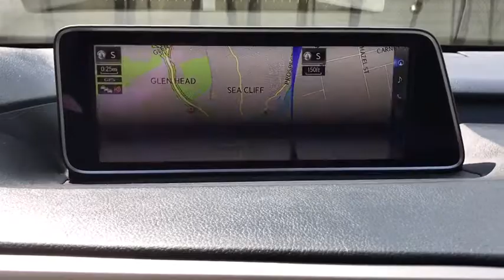2016 Lexus RX Walk-Around Roslyn, Albertson, Port Washington, Great Neck, Oyster Bay, NY 19941P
Eminent White Pearl U 2016 Lexus RX Walk-Around

Rallye Lexus
20 Cedar Swamp Road

LEXUS CERTIFIED, Bluetooth, Hands-Free, USB / AUX Inputs to play music, Sunroof / Moonroof, Premium 20 Wheels, AWD, Black w/Leather Seat Trim, 12.3 Navigation System, All Weather Floor Mats w/Cargo Mat, All-Speed Dynamic Radar Cruise Control (DRCC), Bi-LED Headlamps w/Automatic High Beam, Blind Spot Monitor w/Rear Cross Traffic Alert, Cargo Mat, Cargo Net, Cross Bars, Espresso Walnut Steering Wheel, Heated & Ventilated Front Seats, Intuitive Parking Assist, Lane Departure Alert w/Steering Assist, Leather Seat Trim, Lexus Enform App Suite, Lexus Enform Destinations, Lexus Safety System Plus, Panoramic Moonroof, Premium Package, Single-Disc DVD Changer, Wheels: 20 x 8 Split 5-Spoke Dark Silver. Recent Arrival! CARFAX One-Owner. Clean CARFAX. Certified. 2016 Lexus RX 350 Eminent White PearlbrbrL/Certified Details:brbr  * Includes Rental Car and Trip Interruption Reimbursementbr  * Vehicle Historybr  * Roadside Assistancebr  * Limited Warranty: 24 Month/Unlimited Mile beginning after new car warranty expires or from certified purchase datebr  * 161 Point Inspectionbr  * Warranty Deductible: $0brbrbrOdometer is 7129 miles below market average! 26/19 Highway/City MPGbrbrAwards:br  * 2016 KBB.com Best Buy Awards Winner   * 2016 KBB.com 10 Most Awarded Cars   * 2016 KBB.com 5-Year Cost to Own Awards   * 2016 KBB.com 10 Best Luxury SUVs   * 2016 KBB.com Best Resale Value Awards   * 2016 KBB.com Brand Image AwardsbrbrAt Rallye Lexus, we pride ourselves on standing apart from all other Lexus dealers. It is our mission to be synonymous with the finest automobiles in the world while achieving renowned success for sales and guest service. Since opening our doors in 1989, Rallye Lexus has been honored with the Elite of Lexus award for 23 years running!brbrNO GIMMICKS! NO BOGUS PREP FEE'S OR EXORBITANT DOC FEE'S ( $75 DOC FEE IN NY STATE). JUST HASSLE-FREE DEALS!